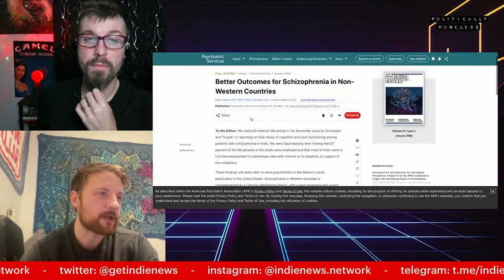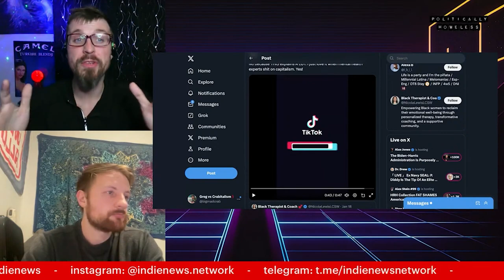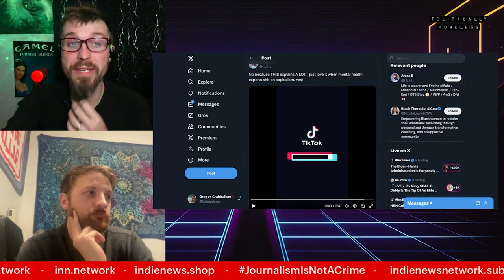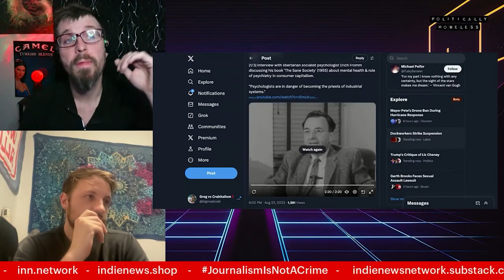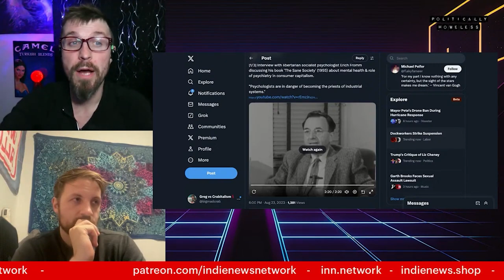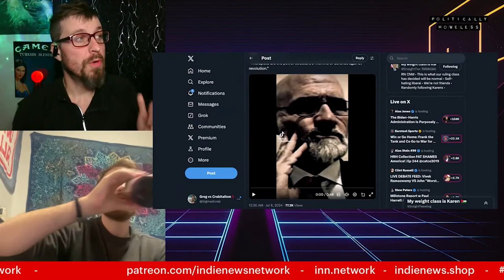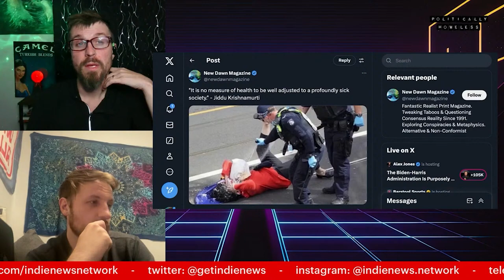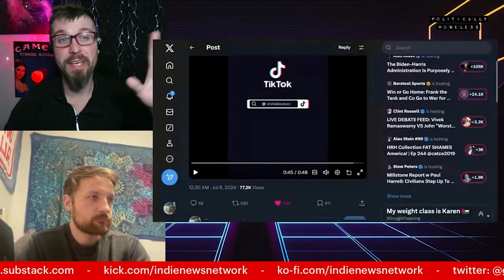Therapy Under Capitalism | Politically Homeless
Snow and Crab break down the purpose of therapy under a capitalist system, and how it might be different if peoples' material conditions were to improve.

WARNING: This video contains based psychological wisdom.

Follow  @HOMELESSPOLITICS